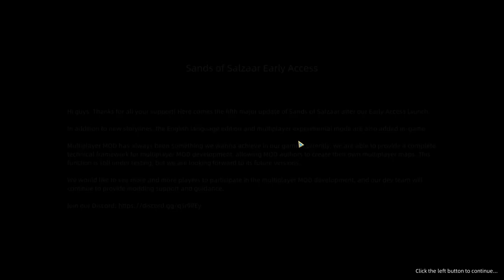[FR][LecygneNoir] Sands of Salzaar - Ep32 - Le sultan des Nasir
- Ardarin
- Broudaff
- Célestin
- Inaru
- KeliteBoy (HG)
- Mallevin
- Papillote
- Poslovitch